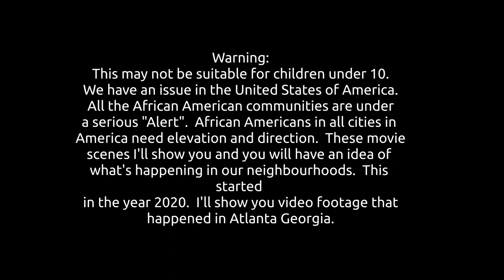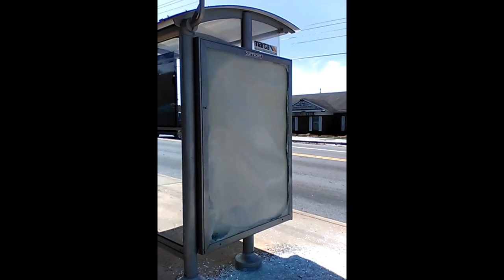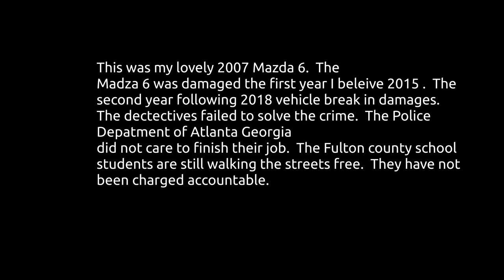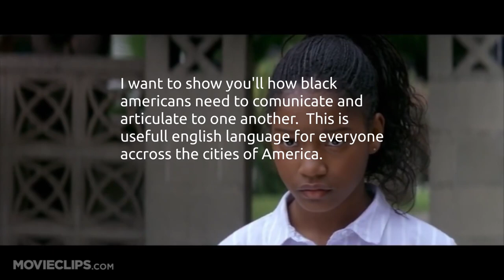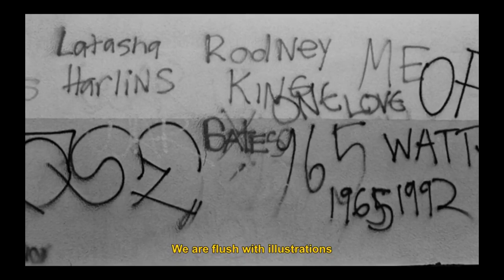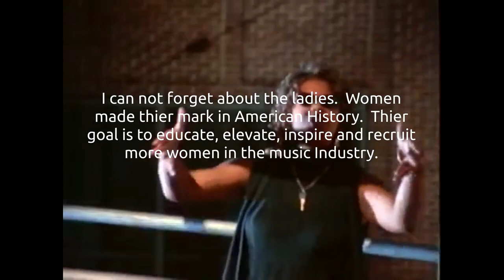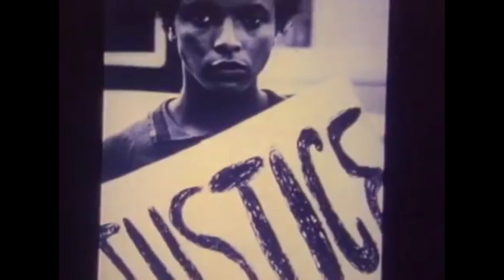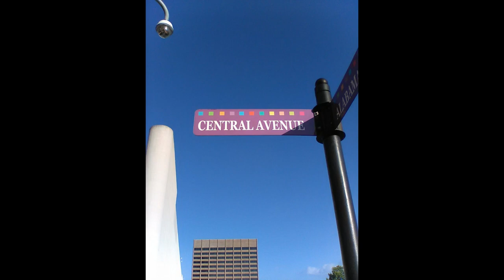The awakening minds of conscious African Americans Part 1* backup1